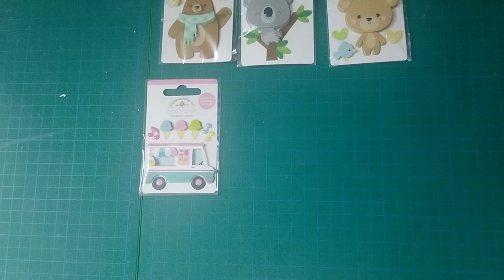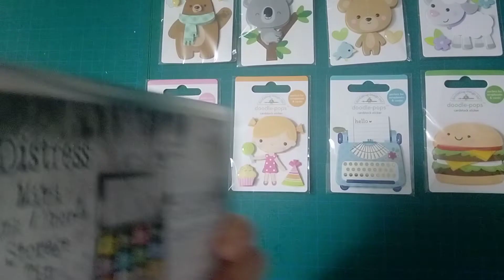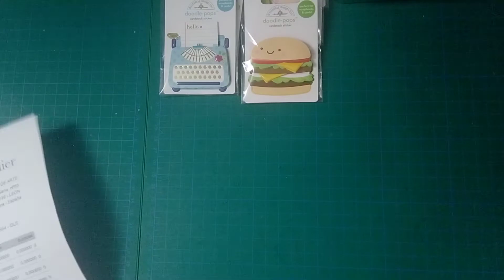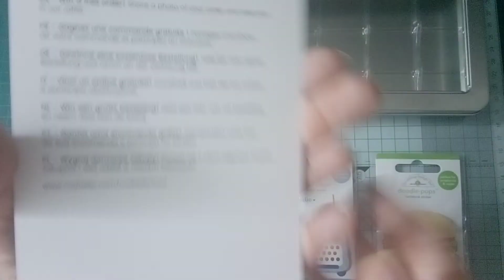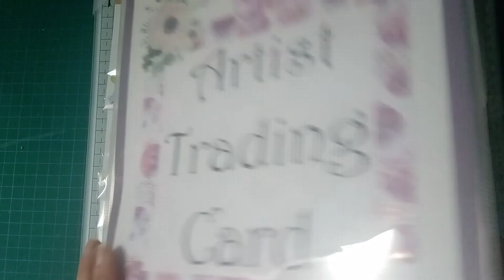🛍️Stationery Haul bei Craftelier 🛍️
Gestern kam meine erste Bestellung von Craftelier an.
Echt wunderschöne Sachen! Es war definitiv nicht mein letzter Einkauf dort. 😊😊❤️

🎂🎁 Meine aktuelle Wunschliste

Hier seht ihr meine Lieblingsprodukte, die ich zur Zeit bei Amazon habe:

Absolute Nummer Eins zur Zeit:
Die Feduan Reisetasche, die ich gerne für meine Bastelsachen verwende.
Da ich auf 2 Etagen meine Sachen habe, sowohl im Büro als auch im Wohnzimmer, hab ich manchmal echt ordentlich was zu schleppen und diese Tasche ist einfach grenzgenial.
Tasche mit 5 Fächern
Tasche mit 8 Fächern

Traveler Journal Passport Orange
Traveler Journal Passport Violett
Nuvo Gel Drop Braun
Nuvo Gel Drop Gold
Schaumstoff Klebestreifen
Sizzix Big Shot
Sizzix Ersatzplatten
Loch Stanze
Docrafts Stempelhüllen A5
Ranger Aufbewahrungsdose für Stempel
Ranger Distress Spray Flasche
Delfonics Stationery Case Bag
Kartenrohlinge weiß
HP Zink Fotopapier
Silhouette America SILH-CAMEO-4-WHT-5T Plotter
We R Memory Keepers 660541 Falzhilfe Briefumschlag Mini
We R Memory Keepers 661599 Word Punch Board
Distress Mini Stempelfarben Set
MT Washi Tape Set

Packstation:
Mia Beck
Straße:Leibnizstraße 3  -- Packstation 106
70806 Kornwestheim

Hermes Paketshop:
Mia Beck
Enzstraße 32
70806 Kornwestheim